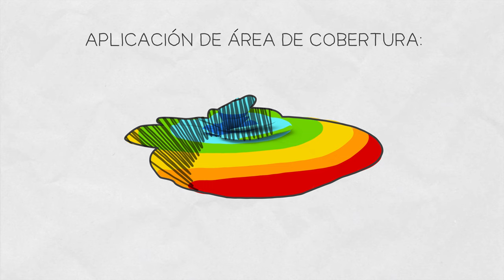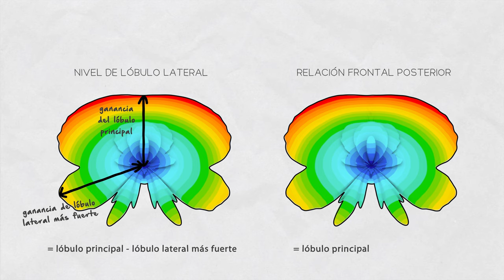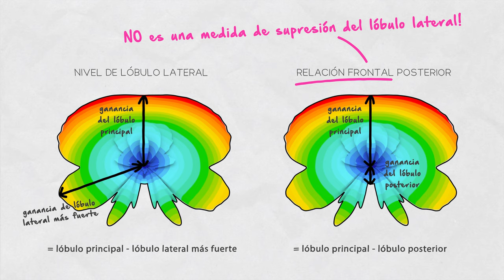Inside Wireless en Español: Lóbulos laterales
El diagrama de radiación de una antena nos dice cuán fuertemente irradia la antena en cualquier dirección. El lóbulo principal tiene la ganancia más alta y la mayoría de las antenas tienen un solo lóbulo principal.

Todos los lóbulos distintos del lóbulo principal se denominan lóbulos laterales. El tamaño de los lóbulos laterales depende del tipo, tamaño y construcción de una antena. Es importante entender que a través de los lóbulos laterales, la antena transmite pero también recibe la señal de direcciones no deseadas.

Los lóbulos laterales aumentan el nivel de ruido y, por lo tanto, deben evitarse a toda costa para garantizar un uso sostenible del espectro.

Visite para obtener más información sobre la tecnología de antenas de RF elements.

0:00 - 0:14 Introducción
0:15 - 0:33 Diagrama de radiación y lób. principal
0:34 - 0:47 Lóbulos laterales
0:48 - 1:04 Lóbulos Laterales en PtP y PtmP
1:05 - 1:39 Efectos negativos  de Lób. Laterales
1:40 - 2:33 Nivel de Lóbulo Lateral y Relación F/T
2.34 - Conclusión